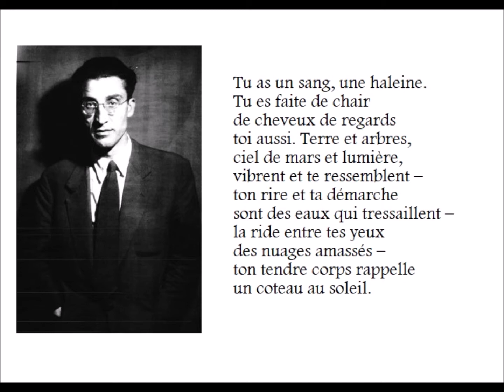Tu as un sang, une haleine, Cesare Pavese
lecture par Adèle Molle

RTBF, MUSIQ3, Littérature, « Le moment poésie »
08.02.22

Tu as un sang, une haleine.
Tu es faite de chair
de cheveux de regards
toi aussi. Terre et arbres,
ciel de mars et lumière,
vibrent et te ressemblent –
ton rire et ta démarche
sont des eaux qui tressaillent –
la ride entre tes yeux
des nuages amassés –
ton tendre corps rappelle
un coteau au soleil.

Tu vis sur cette terre.
Tu en connais les saveurs
les saisons, les éveils,
tu as joué au soleil,
tu as parlé avec nous.
Rejetons du printemps,
eau transparente, terre,
silence qui bourgeonne,
tu as joué enfant
sous un ciel différent,
dans tes yeux il y a son silence,
un nuage qui jaillit
comme du fond la source.
Maintenant tu tressailles
et ris sur ce silence.

Tendre fruit qui vis
sous le ciel transparent,
qui respires et qui vis
notre saison commune,
dans ton secret silence
est ta force. Comme l’herbe
qui s’anime sous le vent,
tu frissonnes et tu ris,
mais toi, tu es terre.
Tu es racine féroce.
Tu es la terre qui attend.